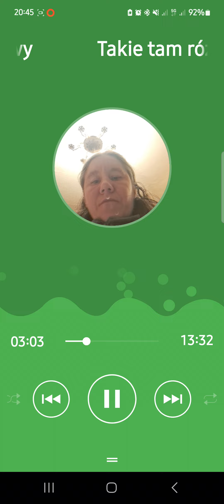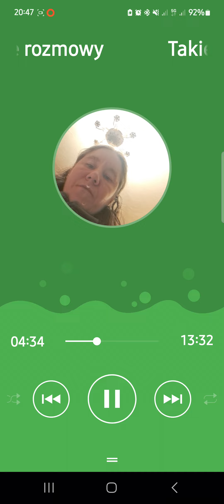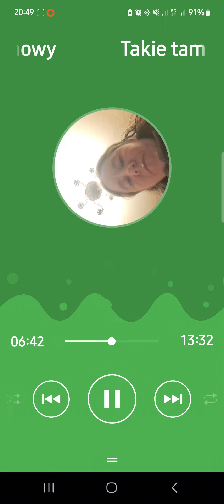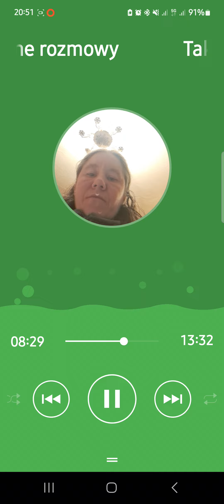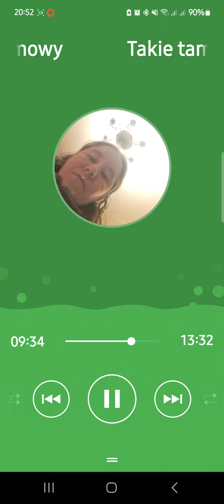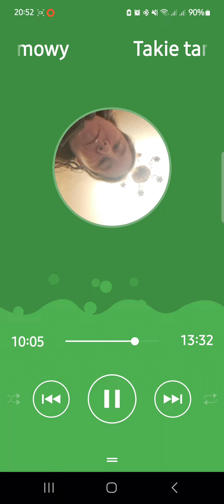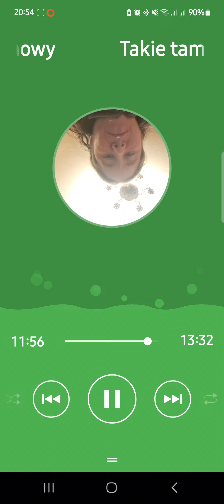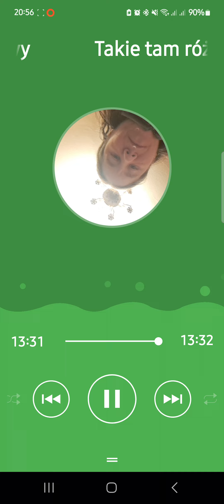podkast różne rozmowy